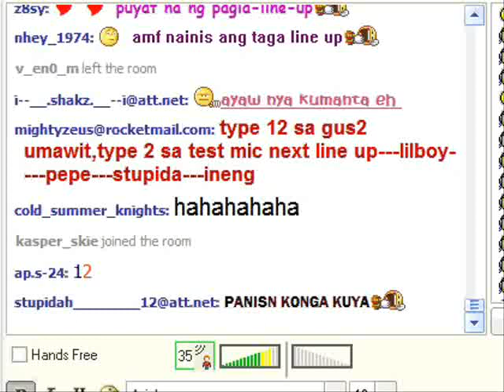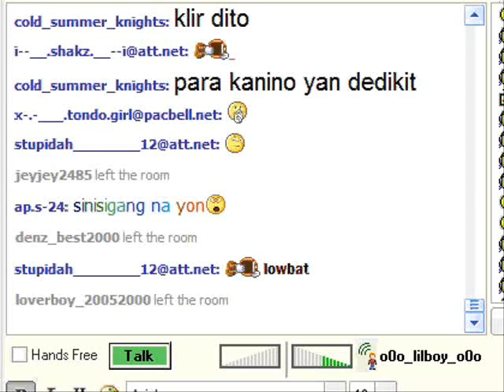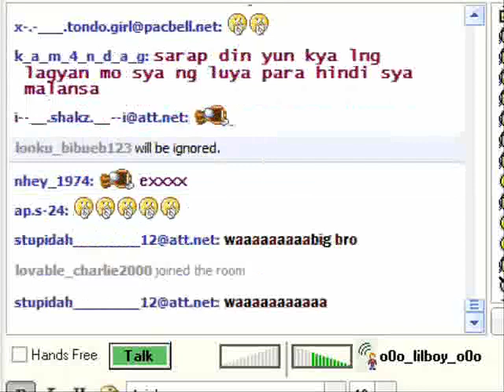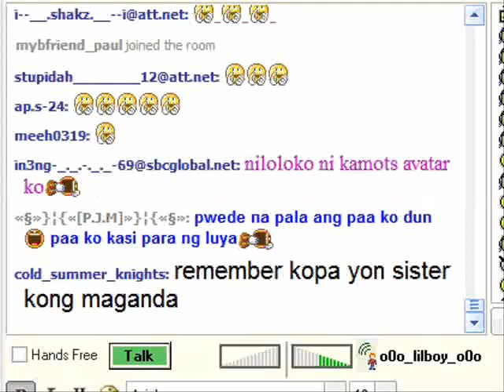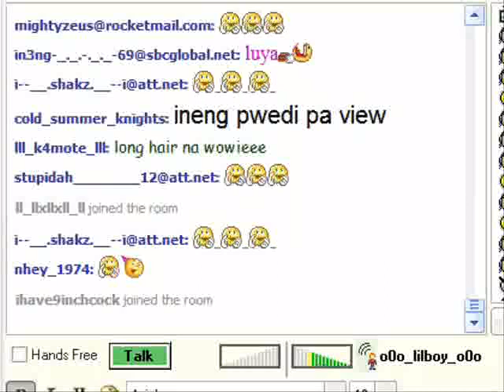4bid sings ngiti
4bid sings ngiti